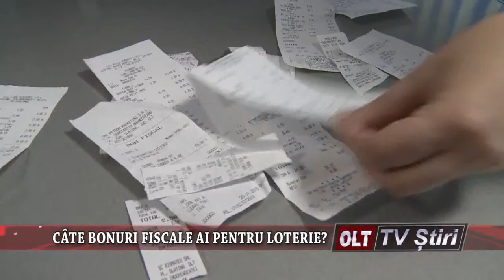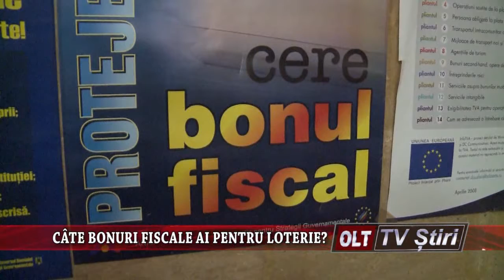CATE BONURI FISCALE AI PENTRU LOTERIE 0104